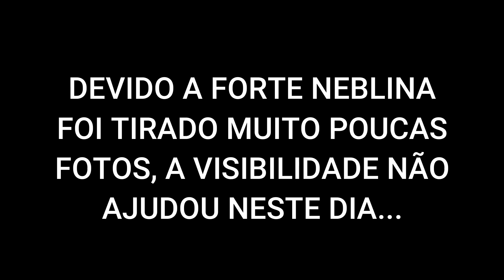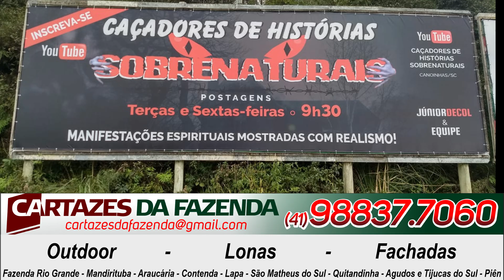Slide de fotos da investigação entregamos a cruz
Slide de fotos tiradas com exclusividade aos nossos inscritos...

Doações
Banco ITAÚ
Ag: 1423
C/c 13751-0

Loja Joana - Confecções e presentes.

Caçadores de Histórias Sobrenaturais
Rua José Lulu Vieira 20
Campo d'Água Verde
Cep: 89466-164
Canoinhas - Santa Catarina